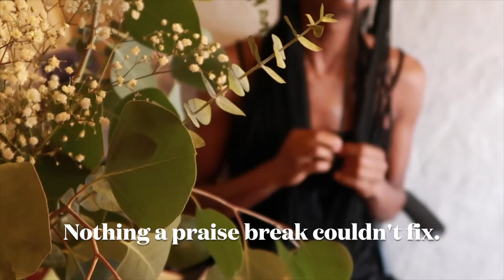Visual Stories | Inches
Today’s video is an experimental short film vlog concept I spontaneously shot to document what I felt what a turning point for my soul. Here's to documenting joy and progress...because growth is growth, even when it’s by inches.

To the lifter up of my head, thank you! - Psalm 3:3